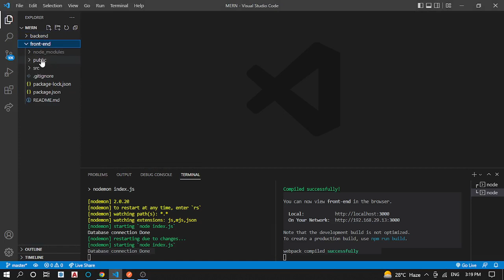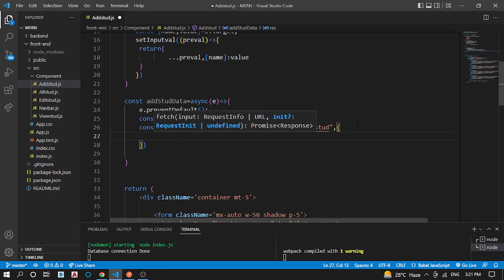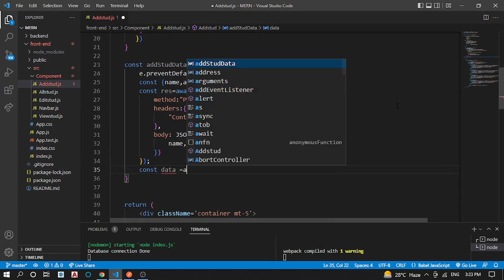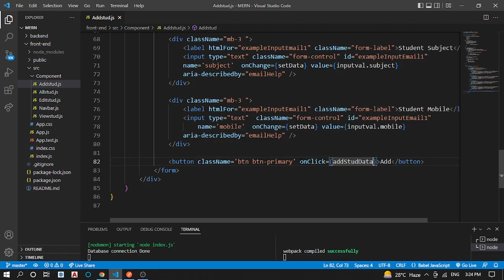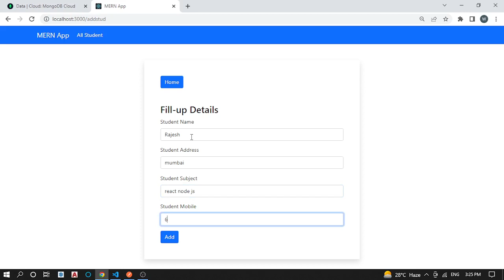MERN APP PART 9 | ADD STUDENT TO MONGODB DATABASE